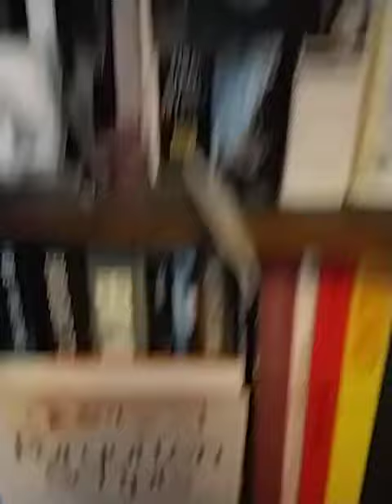Bookshelf Cut-Outs Blockers Cane (short)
Another lightning quick tour of the Bookshelf beside my chair